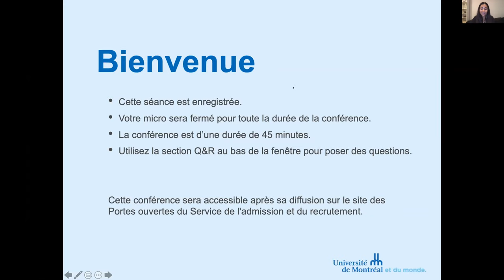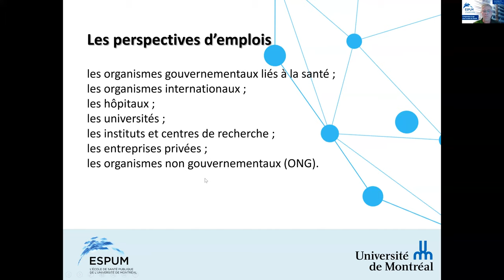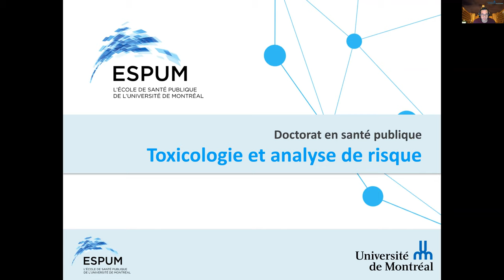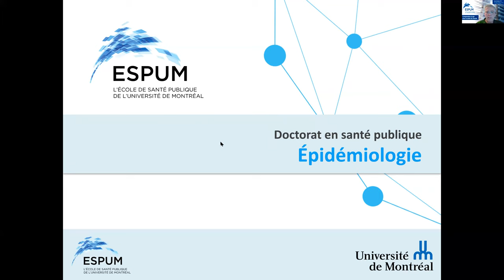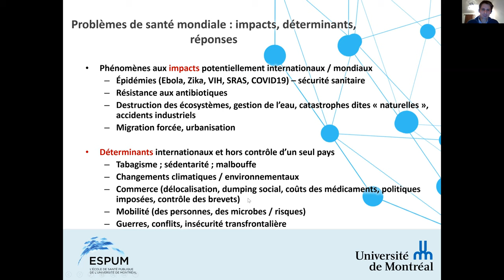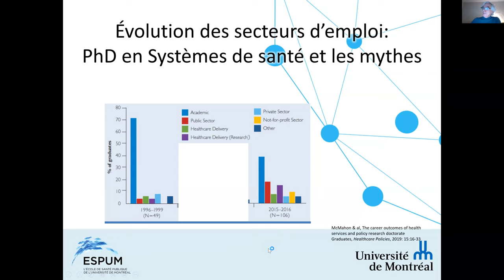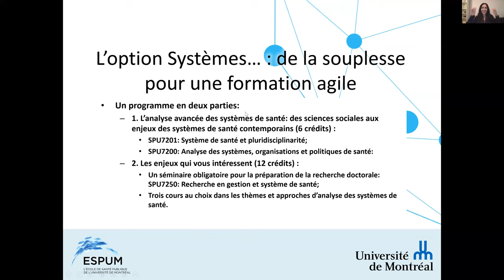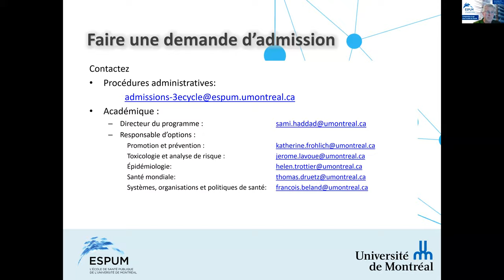Doctorat en santé publique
L'École de santé publique vous invite à une séance d'information sur le doctorat en santé publique.

Conférenciers :
François Béland
Professeur titulaire
ESPUM - Département de gestion, d'évaluation et de politique de santé

Thomas Druetz
Professeur adjoint
ESPUM - Médecine sociale & préventive

Katherine Frohlich
Professeure titulaire

Sami Haddad
Professeur titulaire
ESPUM - Santé environnementale & au travail

Jérôme Lavoué
Professeur titulaire

Helen Trottier
Professeure agrégée

Préparez votre parcours à l'Université de Montréal : abonnez-vous pour rester au courant des dernières informations et conseils concernant les futurs étudiants et étudiantes ainsi que ceux et celles nouvellement admis à l'Université de Montréal : admission, inscription aux cours, visites de campus, capsules témoignages et bien plus !